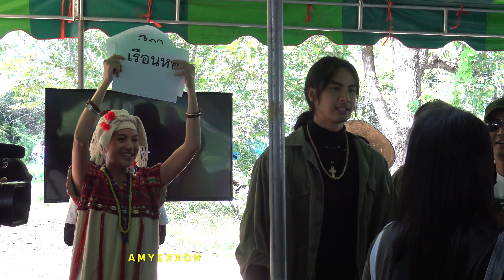Pon Nawasch - Ice Panuwat - Oom Eisaya at เก็บแผ่นดิน Fan Meeting 4Nov20 (Part 1/3) | AmyExxon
ภณ ณวัสน์
ไอซ์ ภาณุวัฒน์
อุ้ม อิษยา
ร่วมด้วย อเล็กซ์ เรนเดล, เม นิศาชล, ป๋อ ณัฐวุฒิ ฯลฯ
ช่วงเล่นเกมกับแฟนคลับ
Event: เก็บแผ่นดิน Fan Meeting
@ กองบัญชาการ หมู่บ้านคาเซ (เขาชนไก่ จ. กาญจนบุรี)
4 Nov 2020

(Part 1/3)
ขอขอบคุณ พี่ปู มือคลิป ตลอดงานนี้ด้วยค่ะ
ขออภัย หากภาพค่อนข้างสั่นไหว เนื่องจากไม่ได้วางขาตั้งกล้องค่ะ